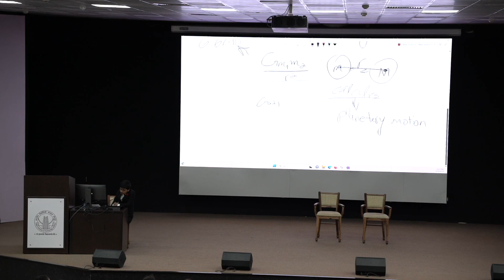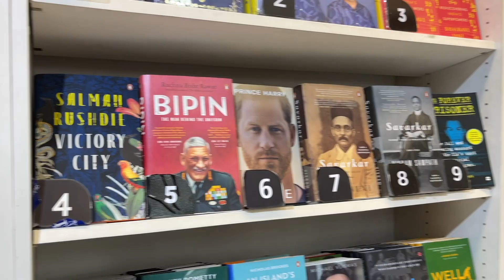Soborno Isaac : Einstein of our Time